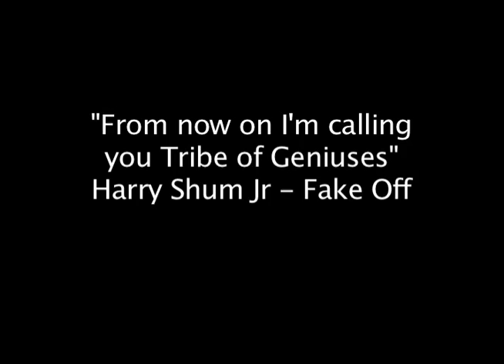TRIBE OF FOOLS - Best of Tribe of Fools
A short video to give you an idea of what we do.